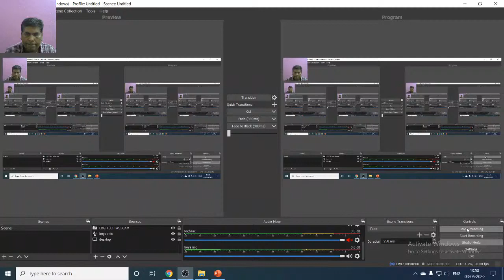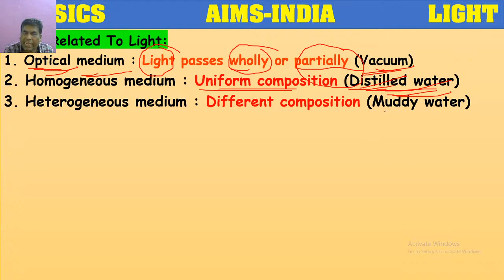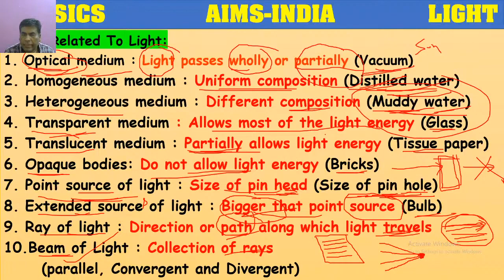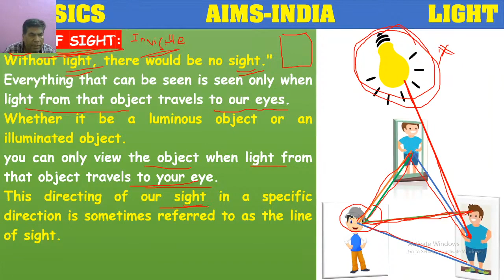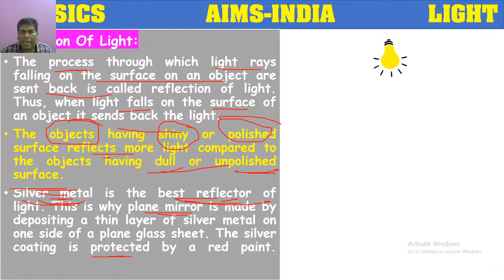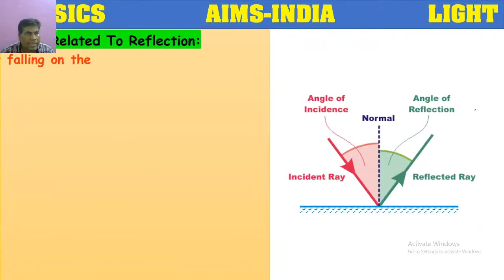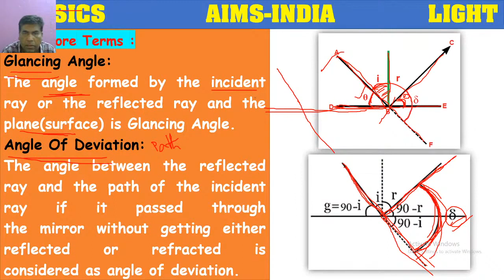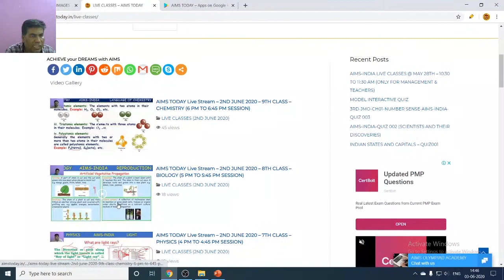Live Stream on 3rd JUNE 2020 for 10TH CLASS students of Sri Vengamamba- 2:00 PM to 2:45 PM Session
About light.